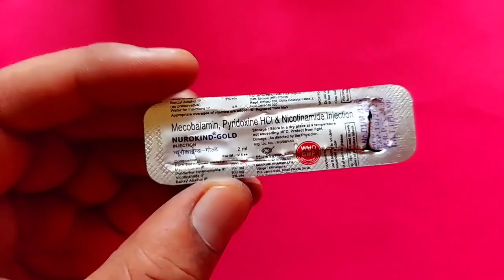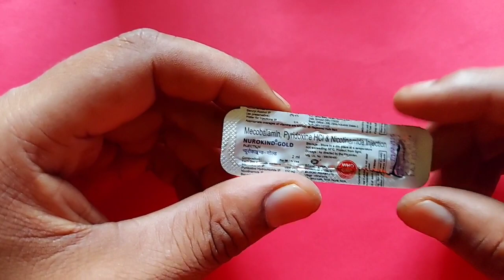लगाते ही नस नस में करंट दोड़ जायेगा | nurokind gold, injection uses and side effects